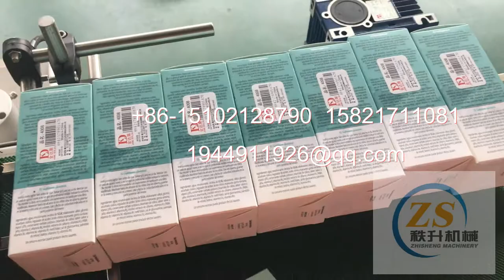labeling machine贴标机+86-15102128790